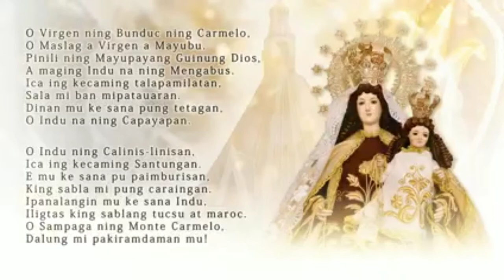Himno nang Nuestra Señora del Carmen